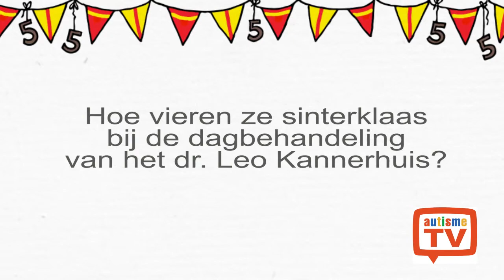Dagbehandeling dr Leo Kannerhuis en het Sinterklaasfeest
Hoe gaat de dagbehandeling van het dr. Leo Kannerhuis, centrum voor autisme, om met de spanningen rondom het Sinterklaasfeest?